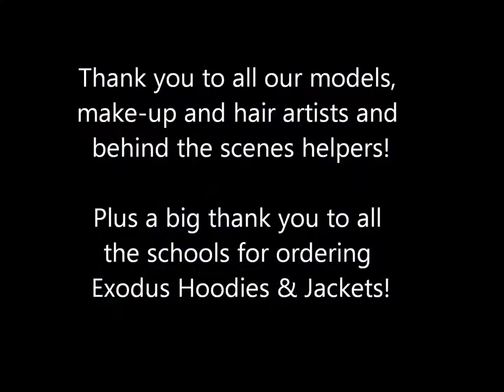Behind the Scenes at the Exodus Hoodies vs. Baseball Jackets Photo Shoot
The Exodus team take you behind the scenes at our latest photo shoot. See everything that goes on at a photo shoot from hair, makeup, styling, photos and also a bit of fun too!

Sorry about the missing audio!